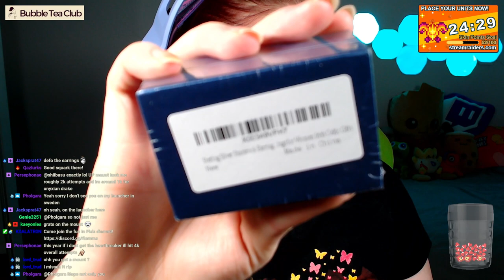World of Warcraft Mount Farm Monday | Twitch VOD 7th Feb 2022